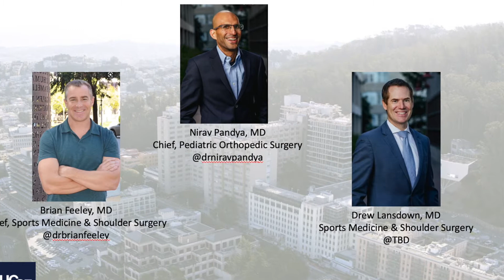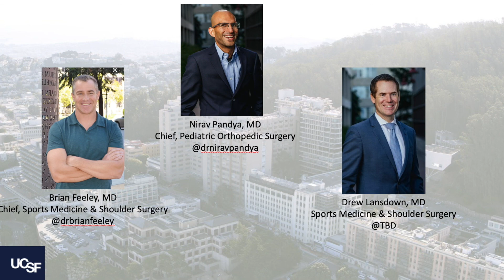Can we Fix your Cartilage?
Nirav Pandya and Brian Feeley  discuss treatment options for cartilage injury for patients of all ages--how we decide what treatment works, and what doesn't, and what is cutting edge in the field of cartilage repair.